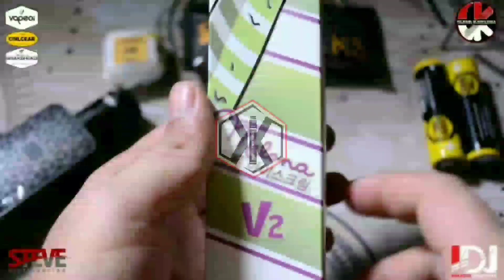NOVO 5 KIT BY SMOK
Be Smart Vaper.
Video ini Hanya Berdasarkan Pendapat Saya Semata, So, just try it, feel it, it feels good or not, it depends on all vapers, not seeing or listening.

NOVO 5 KIT